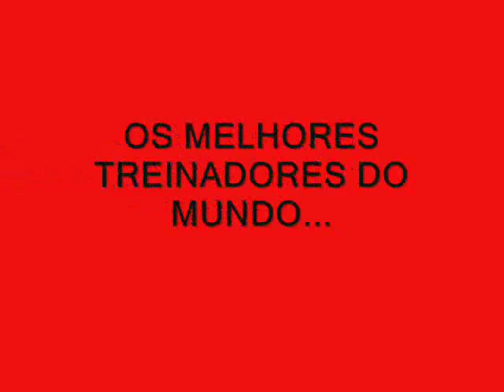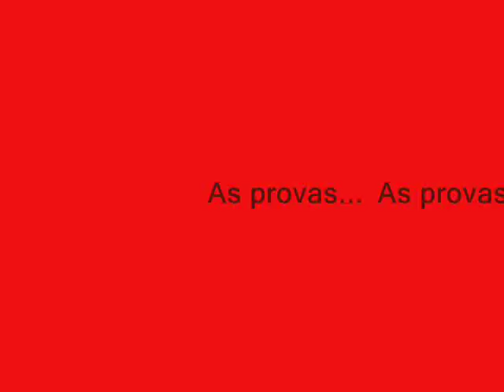XIII SCBraga.wmv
XIII Torneio SCBraga - 23 de Janeiro de 2010